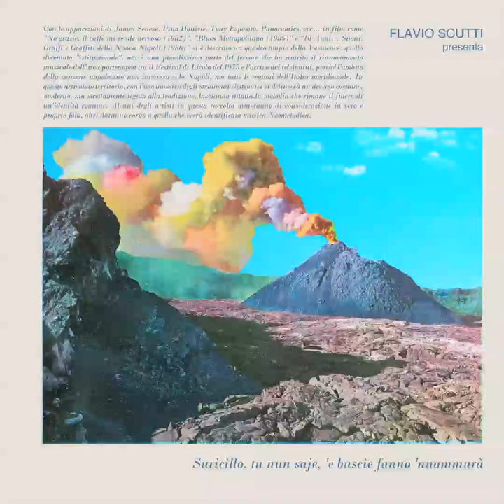Flavio Scutti presenta Suricìllo, tu nun saje, 'e buscìe fanno 'nnammurà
Con le apparizioni di James Senese, Pino Daniele, Tony Esposito, Panoramics, ecc… in film come "No grazie, il caffè mi rende nervoso (1982)", "Blues metropolitano (1985)" e "10 Anni... Suoni, Graffi e Graffiti della Nuova Napoli (1986)" si è descritto un quadro ampio della Vesuwave, quello diventato "istituzionale", ma è una piccolissima parte del fervore che ha nutrito il rinnovamento musicale dell'area partenopea tra il Festival di Licola del 1975 e l'arrivo dei telefonini, perché l'ambito della canzone napoletana non interessa solo Napoli, ma tutte le regioni dell'Italia meridionale. In questo articolato territorio, con l'uso massivo degli strumenti elettronici si delineerà un diverso costume, moderno, ma strettamente legato alla tradizione, lasciando intatta la melodia che rimane il fulcro di un'identità comune. Alcuni degli artisti in questa raccolta muteranno di considerazione in vero e proprio folk, altri daranno corpo a quella che verrà identificata musica Neomelodica.

Tracklist
01. Tony Fabiani - Te Desidero
02. Patrizio Esposito - 'Ncopp'e spine
03. Pino D'Andrea - Na festa 'e ballo
04. Nello Amato - Inganno
05. Nino Ferretti - Amo un'altra
06. Marco Antonio - E nun ce credo
07. Mario D'Amore - Lei scappa
08. Mario Sarti - Quanno nun sto' cu' tte
09. Lello Biondi - Stasera con lui
10. Vito Mariani - Lettera
11. Mariano Alfano - Ironia
12. Gigione - Cuore
13. Cinzia Paglini - È dedicato a te...
14. Alfio Lombardi - Storia d'amore
15. Roberto Stallone - Ragazza d'oggi
16. Fortunata Robustelli - Il mio amore sei tu
17. Gianni D'Amo - Nuove sensazioni
18. Nino D'Angelo - Chiara
19. Teresa Stile - Dimane
20. Martino Di Blasi - Reality (Dimmi che sei mia)
21. Pino Conte - Ragazzina
22. Mario Da Vinci, Sal Da Vinci - Videogames
23. Enzo Di Domenico - Robot
24. Mino Germani - Io te credevo donna
25. Emilio - Ti amo
26. Corrado - 'Na sera 'e maggio
27. Massimo Rossi - 'Na vita senz'ammore
28. Mauro Nardi - Goccia di mare